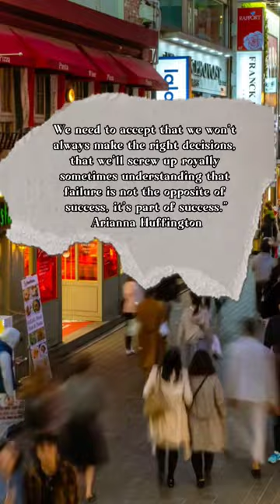Quotes by Arianna Huffington